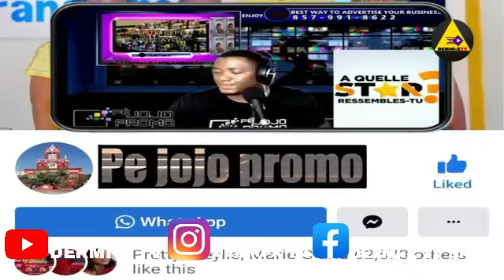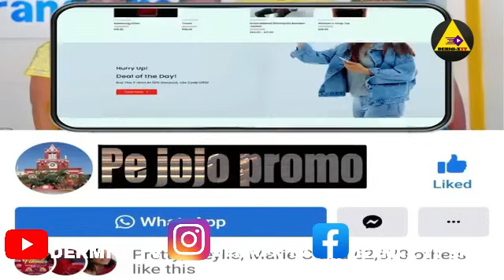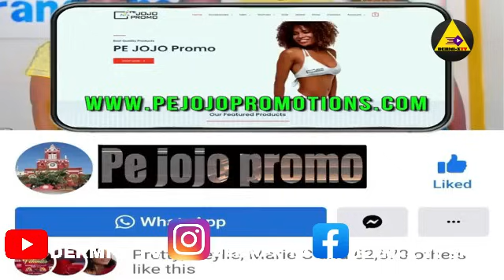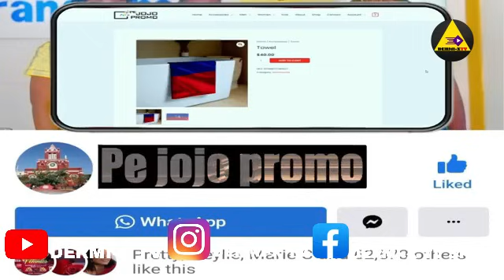PE JOJO BAY ANPIL BEL KONSEY NA LIVE SA